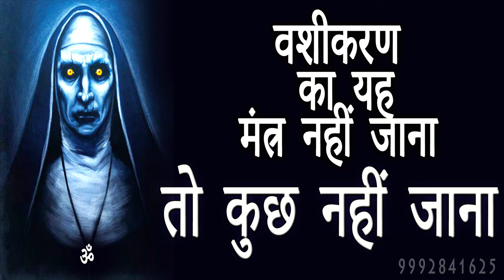Asli Vashikaran Mantra - वशीकरण का यह मंत्र नहीं जाना तो कुछ नहीं जाना